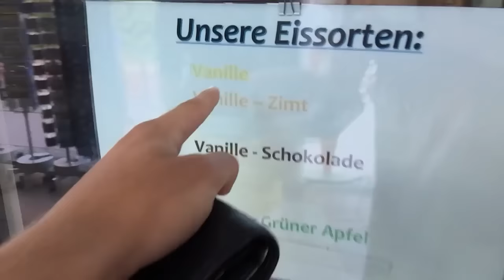MINI-BASKETBALL mit Luca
Luca und Max spielen Mini Basketball. In einem seeehr chaotischen Video!